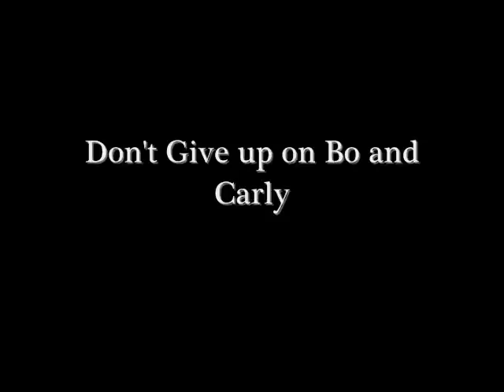Carly and Bo-Don't Give Up On Me! (Music By Melissa Collins)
From Bo POV after Carly Broke up with him last week...